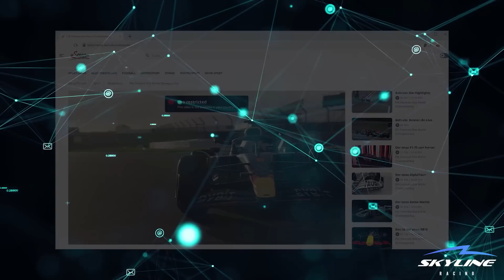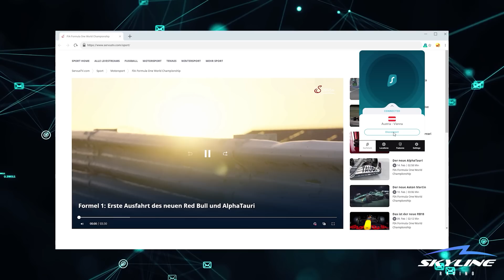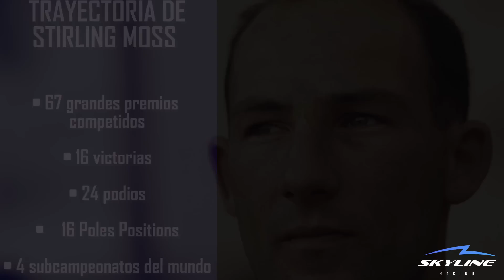CAMPEONES SIN CORONA DE LA F1 (VOLUMEN 2)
Cuentanos ¿Que otro piloto consideras un campeón sin corona?

​¿No te has suscrito aun? Qué vergüenza.

• 00:00:00 Introduccion
• 00:01:05 Felipe Massa
• 00:09:05 Gilles Villeneuve
• 00:14:12 Stirling Moss
• 00:18:57 Outro

Las imágenes y videos mostrados no son de nuestra autoría y solamente se utilizan como recurso ilustrativo.